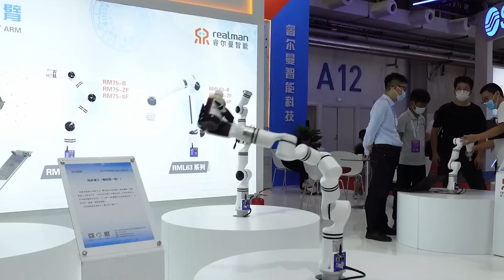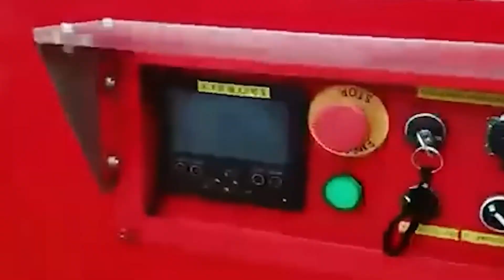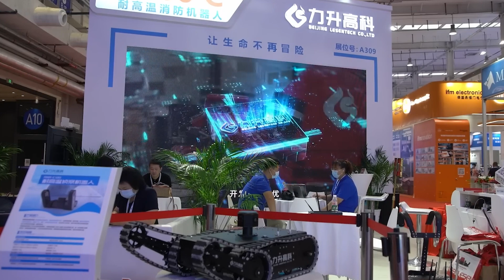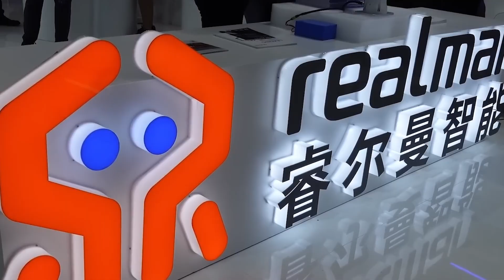LEAKED! Robots From CHINA are Taking Over! China's BIGGEST Robot Exhibition - WRC 2022/2023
Robot Exhibition WRC

From Xianxingzhe to the latest humanoid robots, china is making a world of robots. Several suspicious things are connected to China; now, are you worried or excited about China's Robot Making? To know more about these, you must stick to our video until the end.